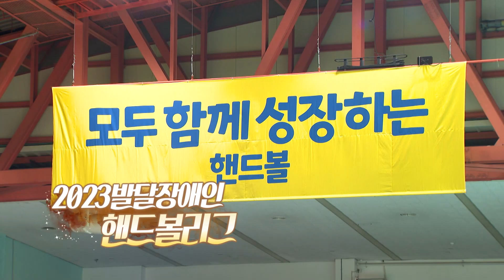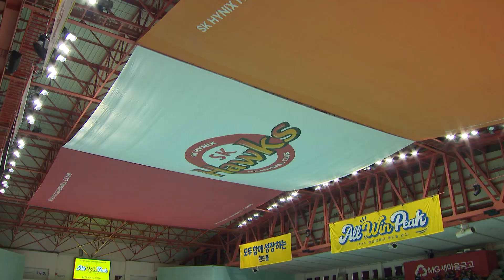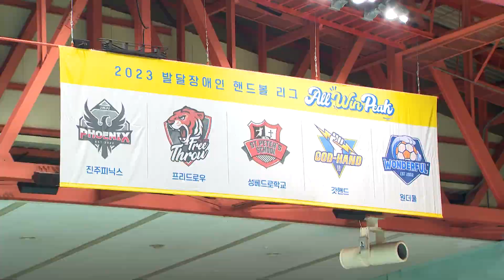웃음과 감동이 함께하는 2023 발달장애인 핸드볼리그🤾ㅣMBC충북ㅣ230628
최초로 개막한 2023 발달장애인 핸드볼리그
승패 없이 모두가 승자인 경기대회를 찾아갑니다 🤾🏼‍♂️